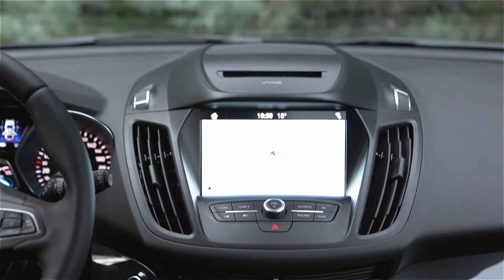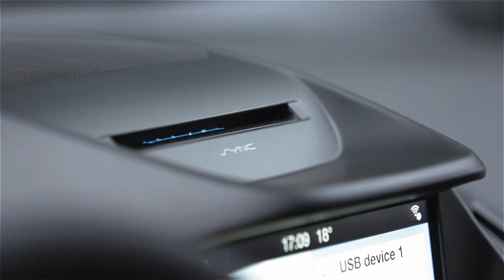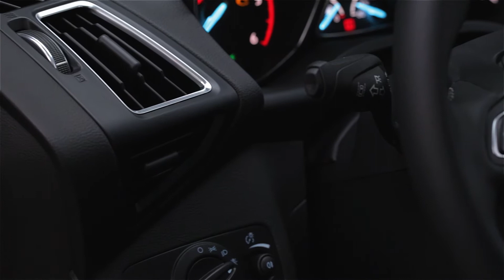Ford Kuga Interior Bemutató